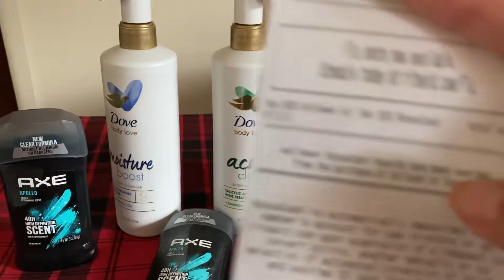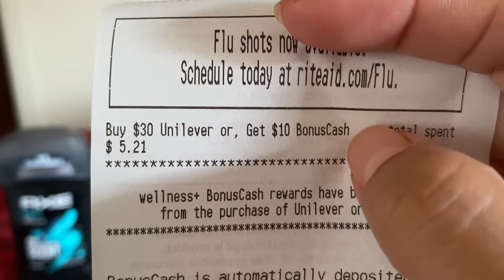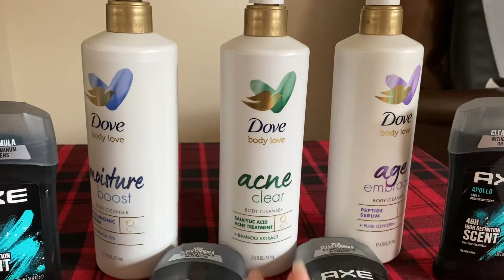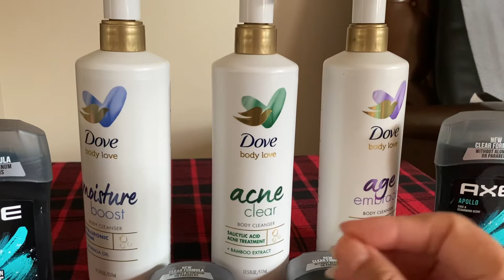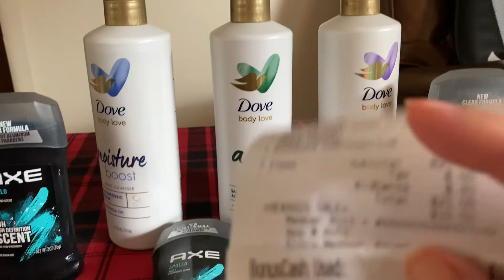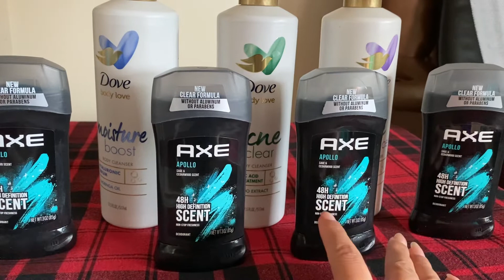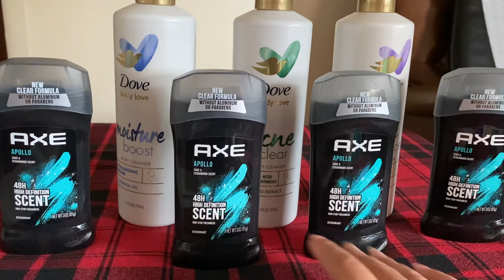🤩🙈me hago del rogar jajaja 😝 productos con ganancia 😱🌈🙊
🤯🏃‍♀️sigo corriendo con las súper ofertas antes de que terminen🤭🌈